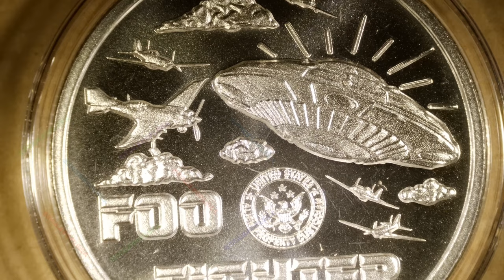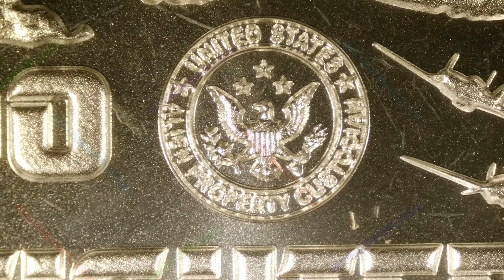2024 Foo Fighter / UFO & Alien Series / M6 Metals & Intaglio Mint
Year: 2024
Title: Foo Fighter
Series: UFO & Alien Series
Mint: Intaglio Mint
1oz .999 Silver Round

During World War II, Allied aircraft pilots used the term “foo fighters” to describe unidentified flying objects (UFOs) and mysterious aerial phenomena they saw in the skies. The term was first reported in November 1944, and witnesses believed the foo fighters were secret weapons used by the enemy.